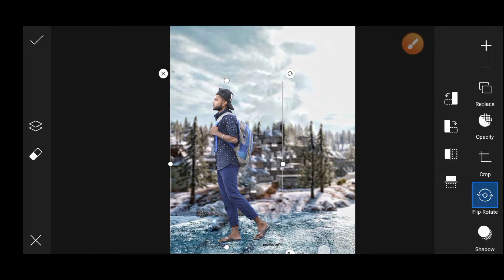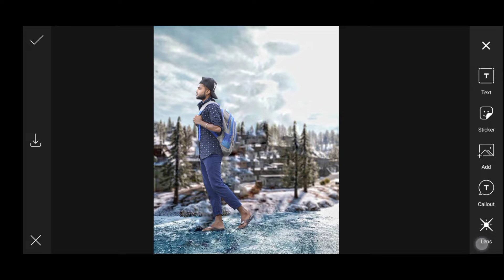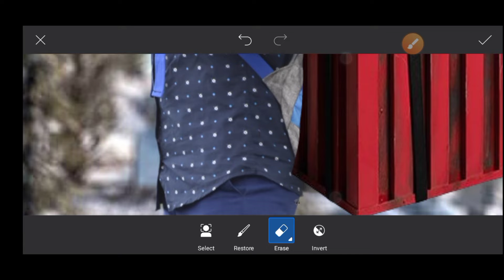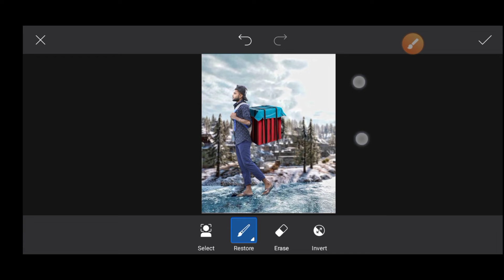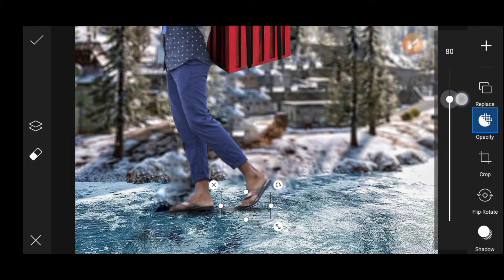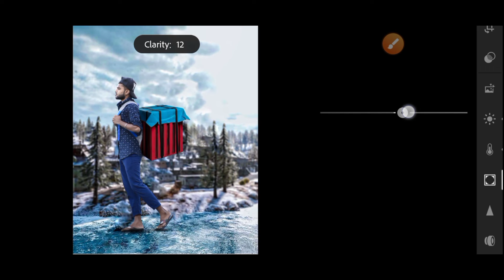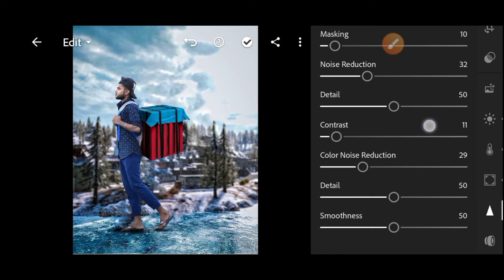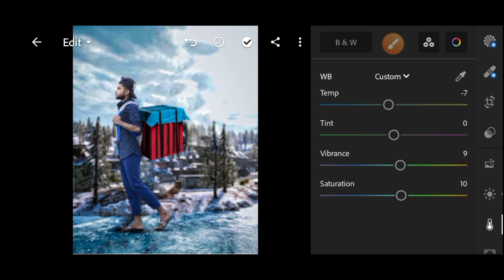Pubg photo editing in picsart ।। background change in picsart ।। picsart photo editing ।।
. App Link .

Hii guys aplog keseho asa karta hu ap log thik ho to chaliye video ko estate kate he ap log pehele  picsart app par chal jana he uske bad aplogo ko photo ko cat kar lena he uske bad ap logo ko background par achhi tara se laga dena he picsart se photo ko seva kar kar ap logo ko lr pe jakar  colar  ko thik kar lena he#editorbybishnu#pubgphotoedit

. keyboard.
 Editor by Bishnu
Hii Dude
How to picsart pubg  photo editing

background chang photo editing
 photo editing